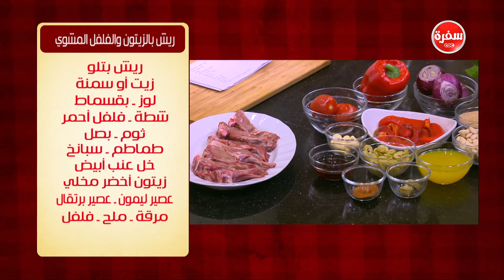ريش بالزيتون والفلفل المشوي | الشيف شربيني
طريقة عمل ريش بالزيتون والفلفل المشوي مع الشيف شربيني في الشيف